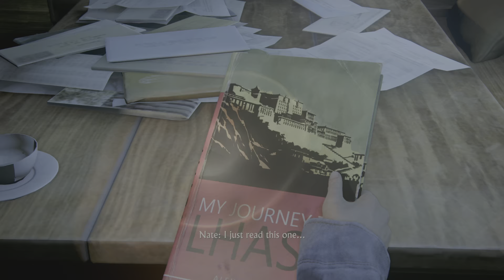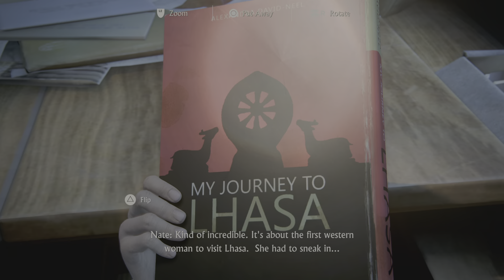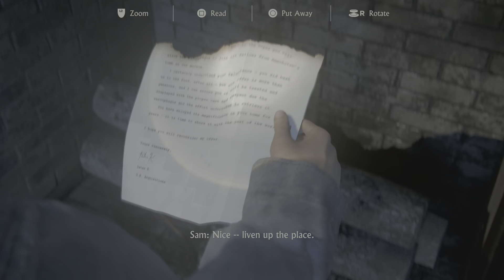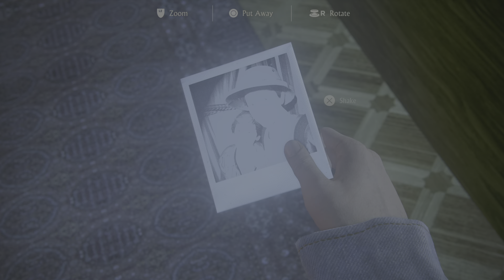Uncharted: A Thief's End | Nathan and Sam Flashback seeking Mom's journal Gameplay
Uncharted: Legacy of Thieves Gameplay.

Specs:
PS5